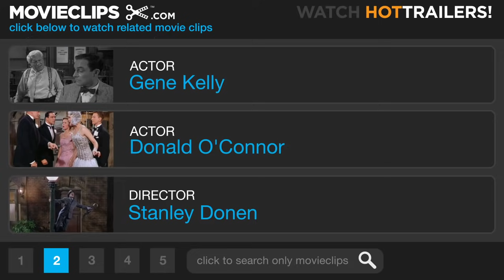Singin' in the Rain (8/8) Movie CLIP - Switch-a-Roo (1952) HD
CLIP DESCRIPTION:
During Lina's (Jean Hagen) performance, the men open the curtain to reveal the true singer - Kathy (Debbie Reynolds).

FILM DESCRIPTION:
Hollywood, 1927: the silent-film romantic team of Don Lockwood (Gene Kelly) and Lina Lamont (Jean Hagen) is the toast of Tinseltown. While Lockwood and Lamont personify smoldering passions onscreen, in real life the down-to-earth Lockwood can't stand the egotistical, brainless Lina. He prefers the company of aspiring actress Kathy Selden (Debbie Reynolds), whom he met while escaping his screaming fans. Watching these intrigues from the sidelines is Cosmo Brown (Donald O'Connor), Don's best pal and on-set pianist. Cosmo is promoted to musical director of Monumental Pictures by studio head R.F. Simpson (Millard Mitchell) when the talking-picture revolution commences. That's all right for Cosmo, but how will talkies affect the upcoming Lockwood-Lamont vehicle "The Dueling Cavalier"? Don, an accomplished song-and-dance man, should have no trouble adapting to the microphone. Lina, however, is another matter; put as charitably as possible, she has a voice that sounds like fingernails on a blackboard. The disastrous preview of the team's first talkie has the audience howling with derisive laughter. On the strength of the plot alone, concocted by the matchless writing team of Betty Comden and Adolph Green, Singin' in the Rain is a delight. But with the addition of MGM's catalog of Arthur Freed-Nacio Herb Brown songs -- "You Were Meant for Me," "You Are My Lucky Star," "The Broadway Melody," and of course the title song -- the film becomes one of the greatest Hollywood musicals ever made.

CREDITS:
Cast: Gene Kelly, Millard Mitchell, Donald O'Connor, Jean Hagen, Debbie Reynolds
Directors: Stanley Donen, Gene Kelly
Producers: Arthur Freed, Roger Edens
Screenwriters: Adolph Green, Betty Comden